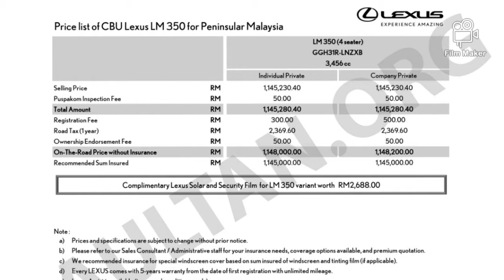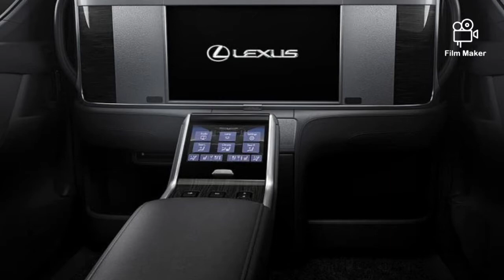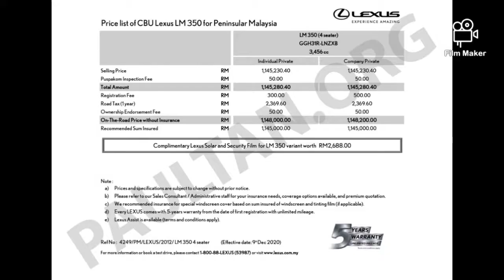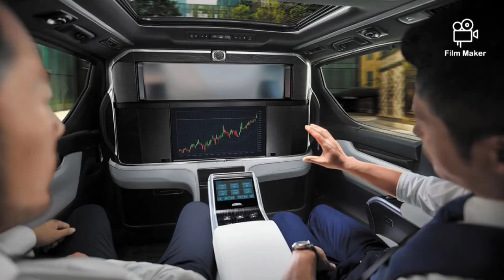Lexus LM350 : tempahan di buka. harga 1.148j sahaja